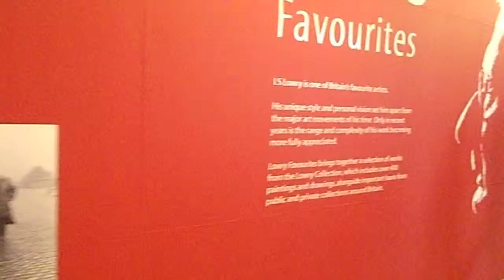Lowry Centre Media City......Visiting The New Music Picture Gallery art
Lowry Centre Media City. Visiting The New Music Picture Gallery